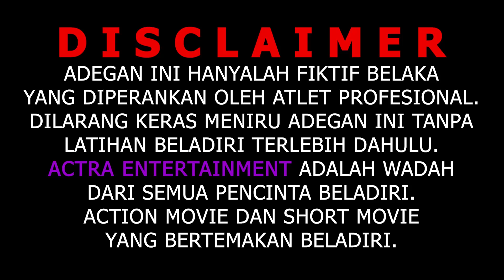SI BISU JAGO BELADIRI 2 || Indonesia's Best Action Movie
Silahkan Email Untuk informasi Bisnis